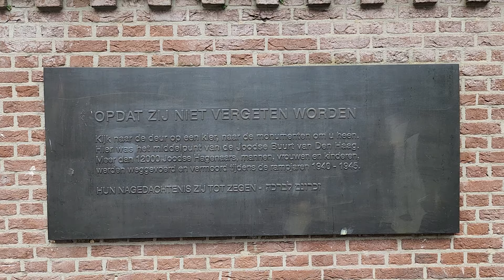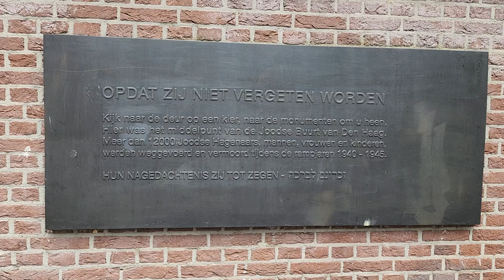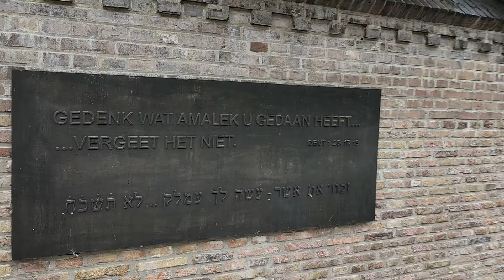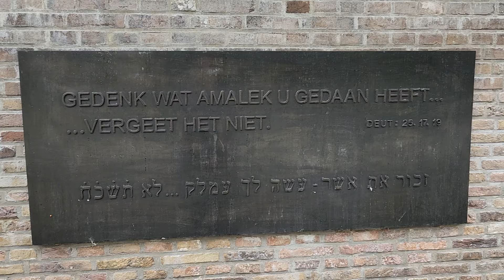🚨 Yoel Benhabib visita el monumento a las víctimas judías del Holocausto en La Haya, Holanda 🇳🇱✡️